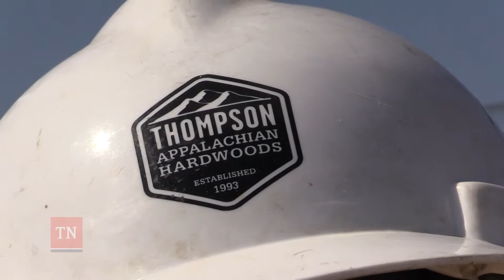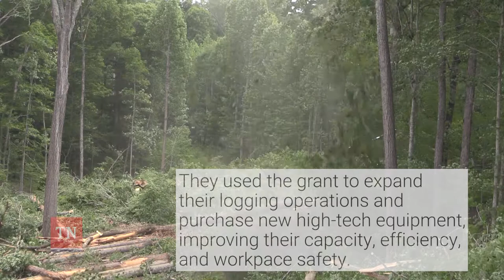AEF Success Story - Thompson Appalachian Hardwoods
By investing in rural businesses we are investing in rural communities, workforce, and families. The Agriculture Enterprise Fund (AEF) awards grants to starting or expanding agricultural, food, and forestry businesses in Tennessee. The program focuses on value-added and processing projects that benefit other producers or forest landowners.